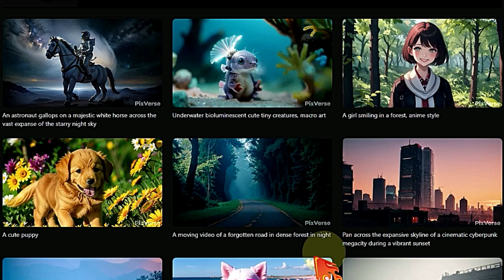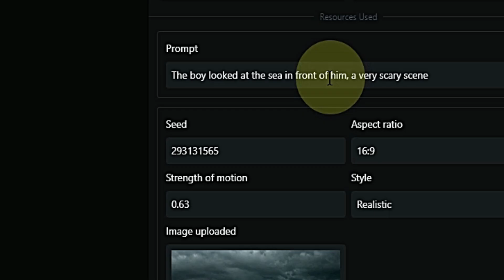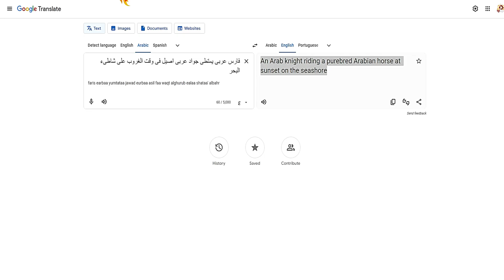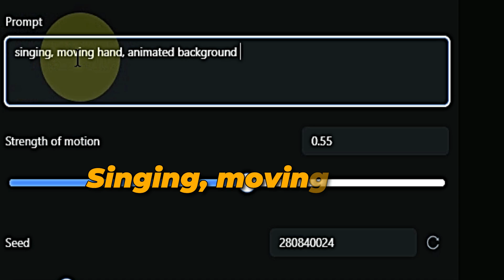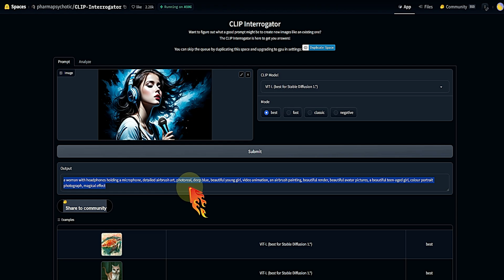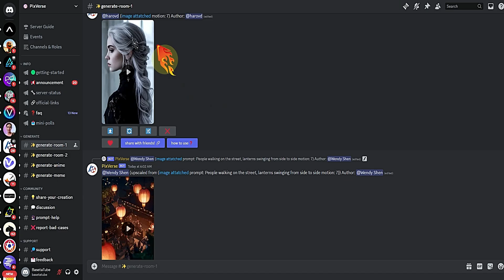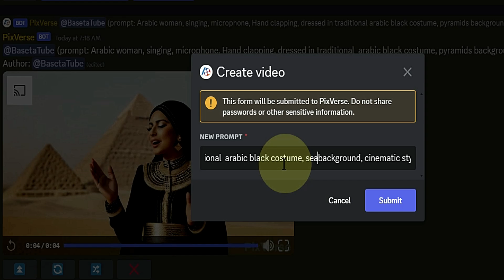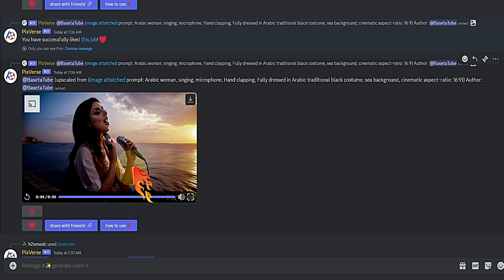PixVerse | أداة مجانية تقدم تحويل الصور إلى فيديو، وتحويل النص إلى فيديو و Ai Deepfake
في فيديو اليوم هنتكلم على واحدة من افضل الأدوات لعمل فيديو بالذكاء الاصطناعى هذه الأداة تقدم مميزات عديدة مثل تحويل النص الى فيديو او تحويل الصور الى فيديو أيضا هذه الأداة تحتوى على مميزات حصرية غير موجودة في الأدوات المنافسة و هى الحفاظ على ثبات شكل الشخصية خلال مشاهد الفيديو و تبديل الوجة في الفيديو او ما يسمى deepfake ايضا خلال الفيديو سنشرح بطريقة سهلة كيفية كتابة prompt احترافى لاستخدامة في انشاء فيديو بالذكاء الاصطناعي لهذه الأداة او اى أداة أخرى للرسم بالذكاء بالذكاء الاصطناعى
تابعوا معايا الفيديو للنهاية علشان تعرف كيفية الحصول على افضل نتائج من خلال هذه الأداة الرائعة

موقع pixverse لتحويل النص الى فيديو او تحويل الصورة الى فيديو

انشاء فيديو بالذكاء الاصطناعي
فيديو بالذكاء الاصطناعي
الربح من اليوتيوب بدون الظهور
تحويل الصور الى فيديو
الذكاء الاصطناعي
PixVerse
تحويل النص إلى فيديو بالذكاء الاصطناعي
تحويل النص إلى فيديو
تبديل الوجة في الفيديو
تركيب الوجه على الفيديو
الرسم بالذكاء بالذكاء
face swap ai